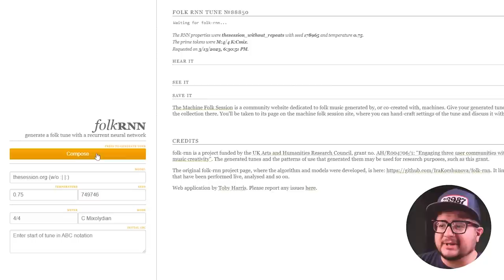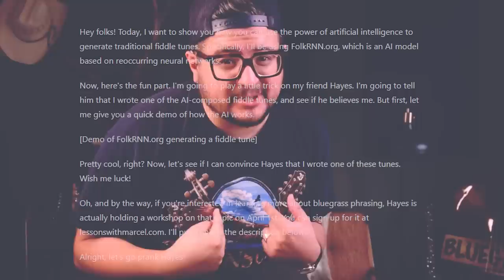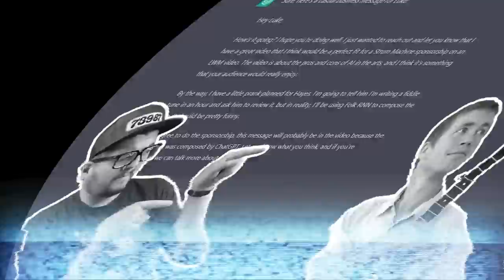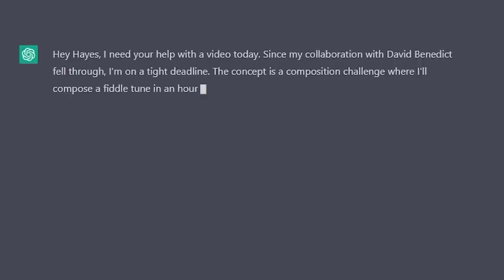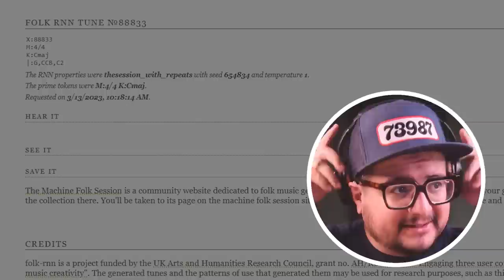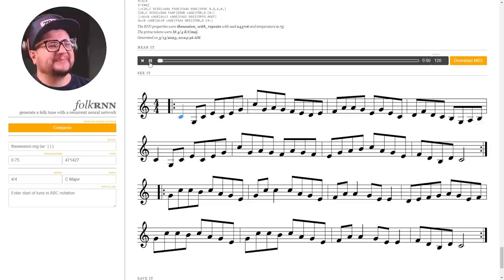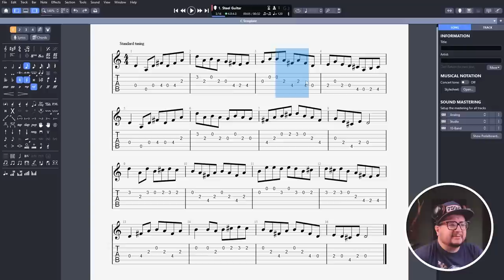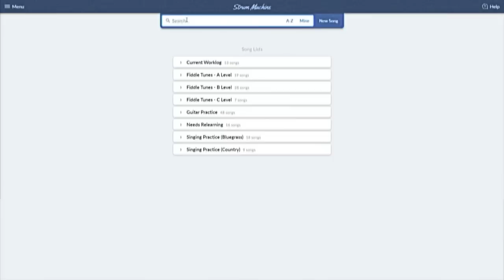Using AI Generated Bluegrass to Prank My Friends! [ChatGPT/FolkRNN]